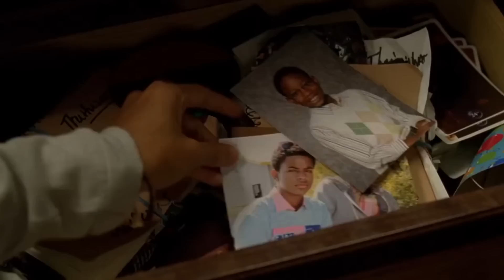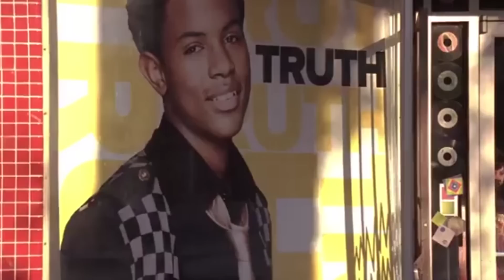Top 5: Los chicos más PESADOS en PELICULAS de DISNEY - PARTE 2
00:00 INTRO
01:05 PUESTO 5
02:30 PUESTO 4
04:50 PUESTO 3
08:55 PUESTO 2
11:10 PUESTO 1
15:15 FINAL